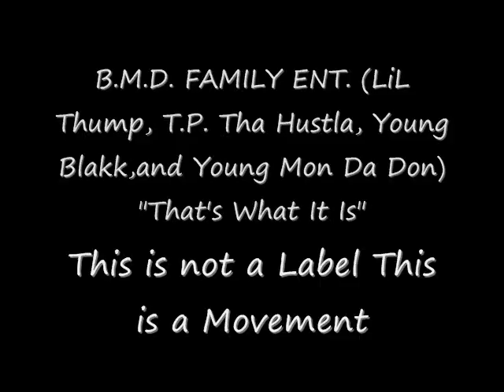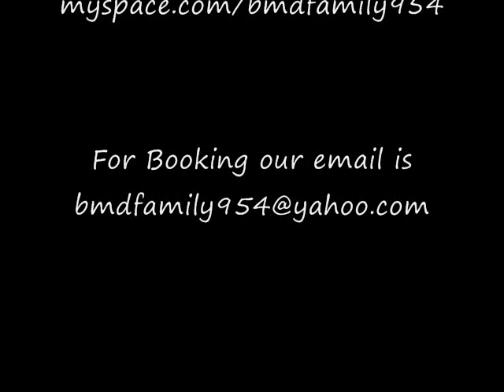bmd family - that what it is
B.M.D. FAMILY ENT.
"Where Loyalty Brings Royalty"
(LiL Thump, T.P. Tha Hustla, Young Blakk,and Young Mon Da Don) -
"That's What It Is"